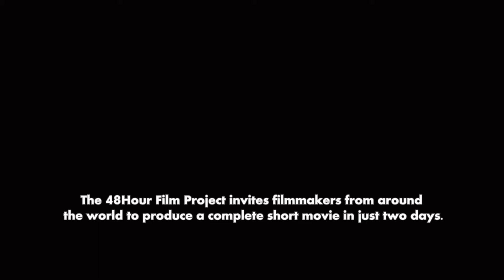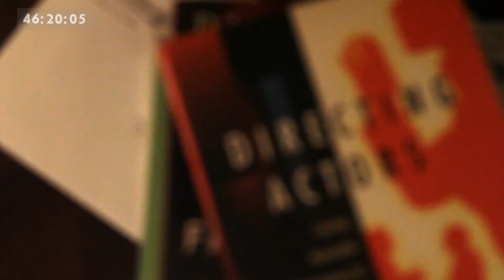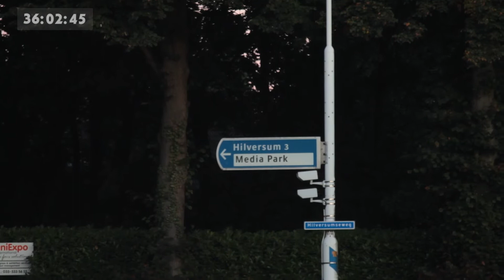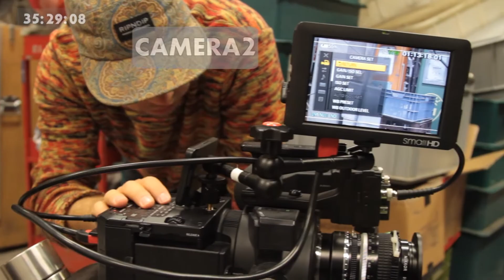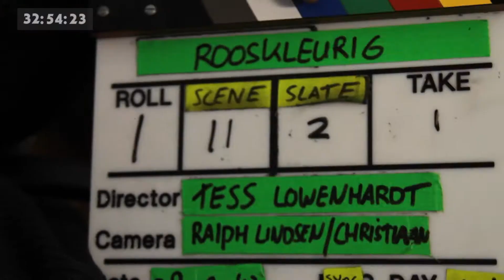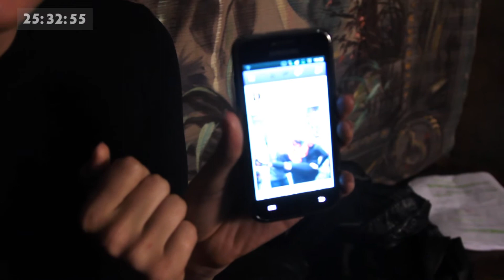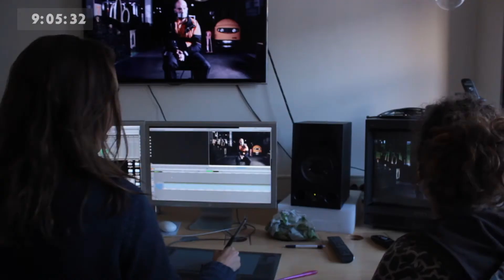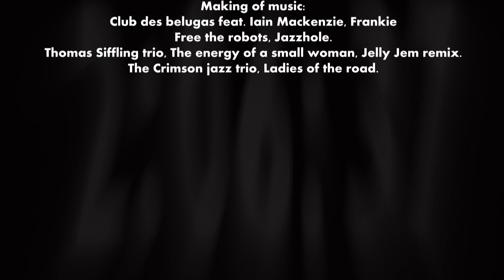Don't Kill The Messenger Making Of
Don't Kill The Messenger, short for 48Houres Utrecht 2013.
Making Of by Floris Schäfer.